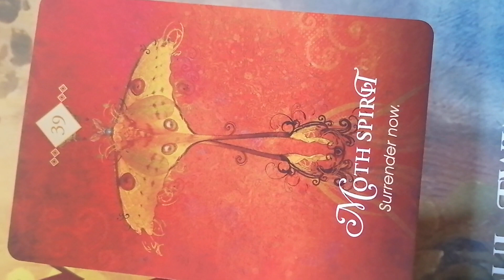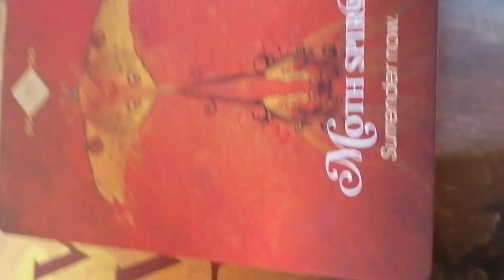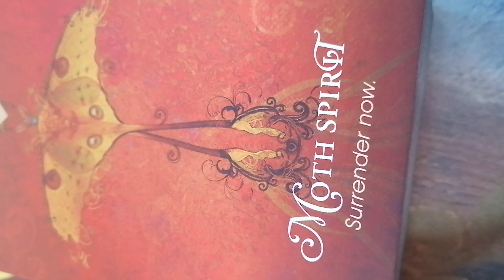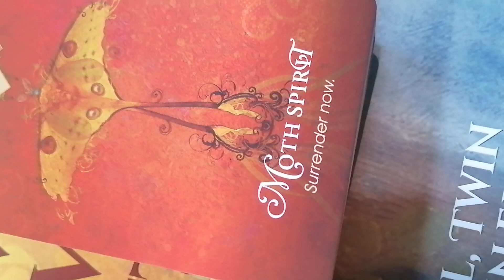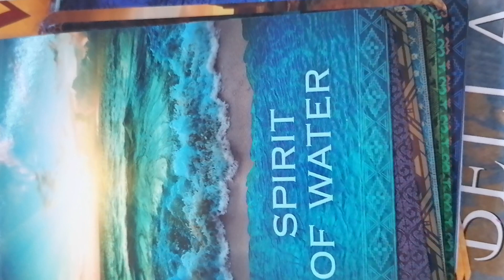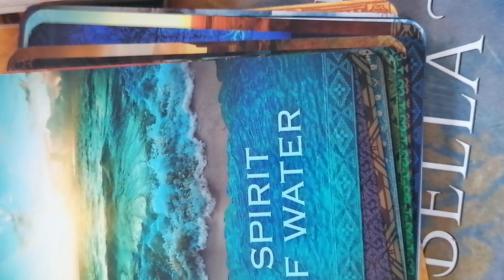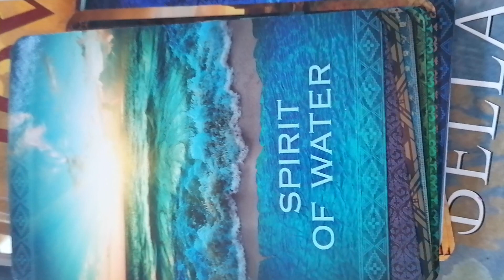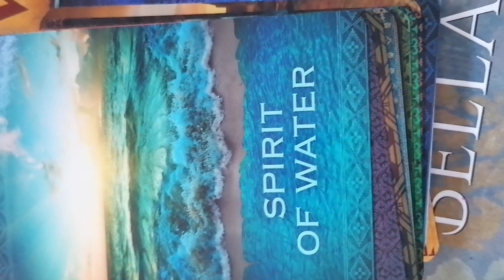Twin Flames 💚 Moth Spirit - Surrender 💚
11:11 Reading - Overall energy for this year & Letter Reading - $11.11 (vid)

11:11 video reading - Starman tarot for 2019 and a Channelled letter, pick a number between 1 - 266, payment via PayPal

11:11 Gateway Video & Ceremony